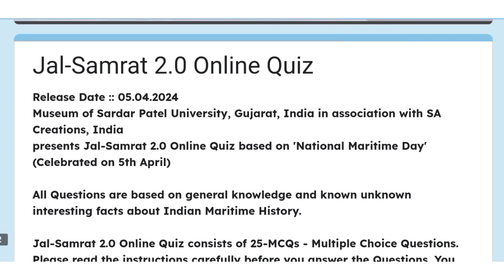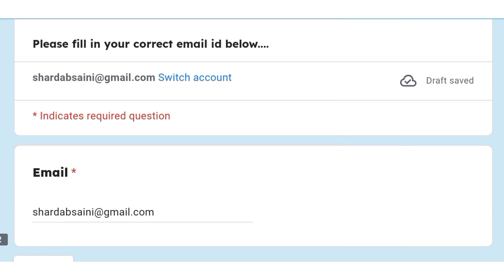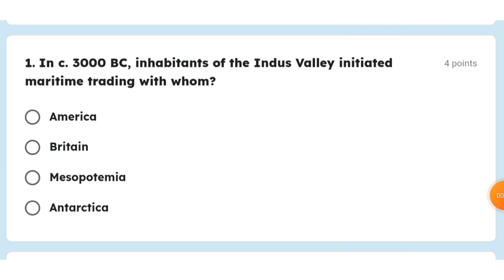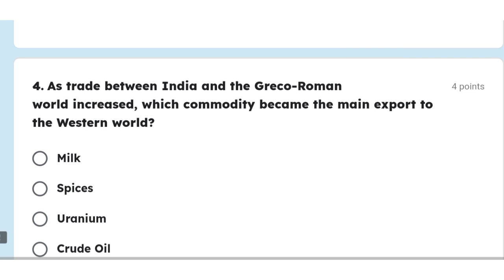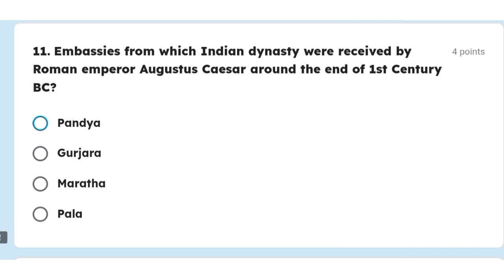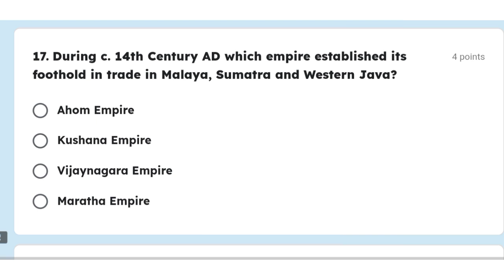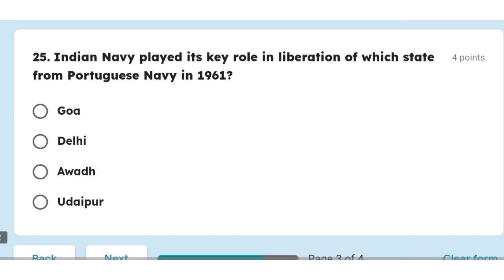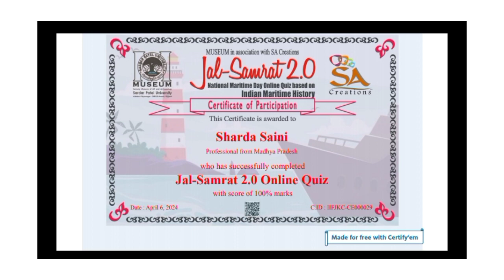Free Jal-Samrat 2.0 Online Quiz on National Maritime Day Celebrated on 5th April | Free Certificate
Thanks & Regards :
@Sharda Saini